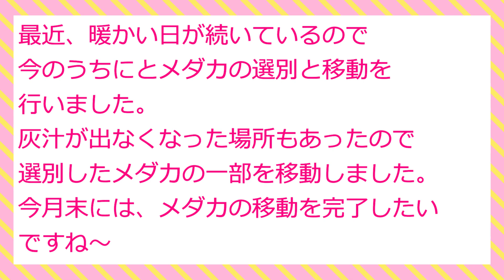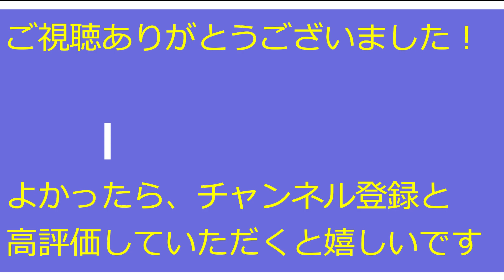メダカの選別と越冬開始！（2020年11月19日）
2020年11月15日　撮影
カメラ：SONY　XPERIA　ソフト：Filmora9
＊我が家で飼育している鑑賞メダカの選別と越冬用水がめへの移動動画です。